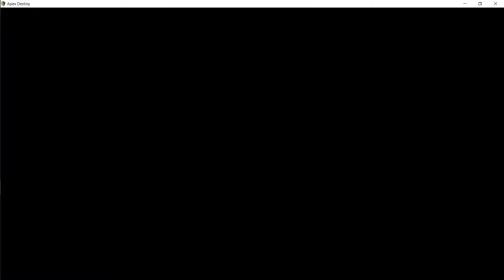Apex Destiny: Chapter 2 - Eon vs Nightmare (Full Game Download in Description!!)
Eon, in search of a friend, finds himself back in the Old Pendulum Building.
There is where our hero encounters Nightmare, a beast who only concerns himself with consuming any who enters his domain.

(Download, Web Browser/Mobile)

(Download only)

    Apex Destiny, tells the story of heroes and villains, scattered across space and time.  Join Eon, and his fellowship of brave strong warriors.  As they oppose the tyrannical forces of Pendulum, a corporation bent on dominating the world.  When the world is coming to an end,  what is the best choice to save it with the least collateral damage?  A line in the sand will be drawn, what will you decided, to forge the Apex Destiny?

Apex Destiny (Demo), offers over 8 hours of non-stop story and gameplay.    With future additional content on the way.